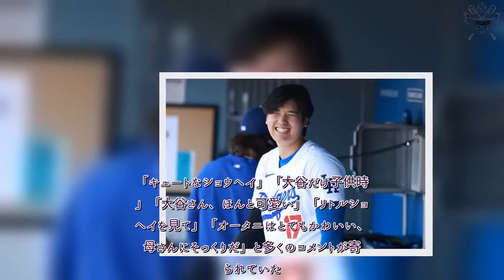プロ野球 速報！ 「お母さんにそっくりだ」 今年も公開された大谷翔平の“貴重写真”「とてもかわいい」